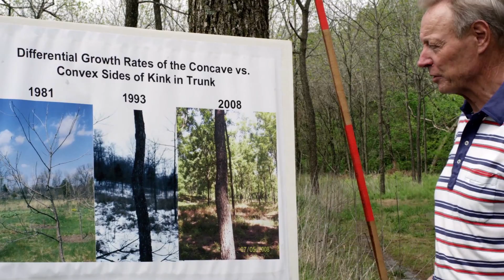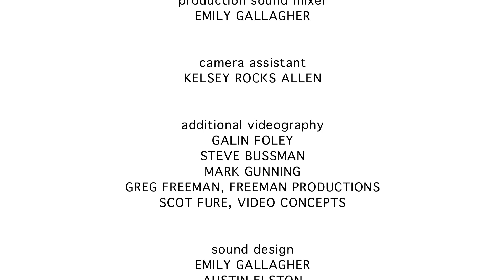The Black Walnut: Trees, Pests & People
In this chapter of Trees, Pests & People, we look at the threat of thousand cankers disease as it looms from a distance over the Missouri black walnuts.

Trees, Pests & People is the story of three kinds of trees -- Walnut, Avocado and Ash. These trees are united by the threat of invasive insects and diseases -- forest pests from other countries that are killing trees across the nation. But more than the trees, this is the story of how these threats affect everyday lives, and how we can all fight the problem of invasive pests.

This video was made by The Nature Conservancy with funding from USDA-APHIS. For more information on these pests, and what you can do to help,